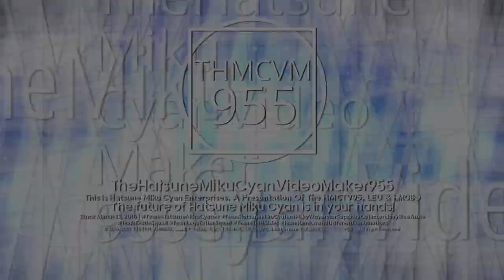VFFer's 2 Throwback Logos {July 2021 and July 2022}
List of throwback logos:
-HMer's Cube Diebel 1.5 Logo
-HMCer's Open Sans 1.0 Logo {Enhanced}

Note: I'm Not even coming back to those series, it's just a throwback, understand?